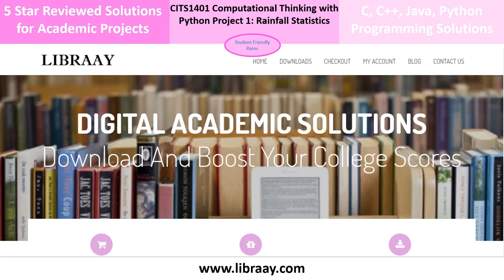CITS1401 Computational Thinking with Python Project 1: Rainfall Statistics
Solution @ CITS1401 Computational Thinking with Python Project 1: Rainfall Statistics

The Government of Australia established the Bureau of Meteorology BOM in 1906 under the Meteorology Act which, at the time, brought together the state meteorological services. The main objective of the BOM is to provide weather services to Australia and its surroundingareas. A research group in UWA requires a computer program which can read the data from a csv (comma separated values) file and return different statistical aspects of the rainfall recorded in the Perth metropolitan area. Your task is to write this program which will meet the following specification.Specification (i.e. what your program will need to do)Input:Your program must define the function main with the following signature: def main(csvfile, year, type):The input arguments to this function are:• csvfile is the name of the CSV file containing the record of the rainfall in Perth which needs to be analysed. The first row of the CSV file will contain the headers. From the second row, the first value of each row contains the station number of the Bureau of Meteorology, and the second, third and fourth values will contain the year, month and day respectively. The last value of the row will contain the recorded rainfall in millimetres. We do not have prior knowledge about the number of days of rainfall (i.e. the number of rows) that the CSV filewill contain.• year is the year or years for which we are looking to analyse. This input argument will accept an integer as a year if the third input requires statistical analysis of a particular year. Otherwise this input argument will contain a list of two integers containing two years forwhich a correlation is to be calculated instead.• type is the input argument which mentions which type of analysis are required. It can take only one of the two string inputs: “stats” or “corr”. If third input argument is “stats”, then the objective of the program is to find the statistical analysis of a single year. Otherwiseif the third input argument is “corr” then the objective of the program is to find the correlation of statistical data of two years.Output:The function is required to return the following outputs in the order provided below:• A list containing the minimum recorded rainfall (that is greater than zero) for each month of the year (i.e. the year provided as the second input  rainfall.• A list or value in the same fashion as the above that contains or is the correlation of the average recorded rainfall.• A list or value in the same fashion as the above that contains or is the correlation of the standard deviations in recorded rainfallAll returned lists should have the values recorded for each month of the year in order from January to December. All returned output values (both in lists and individual) must contain numerical values rounded to four decimal places (if required to be rounded off). Please do not round the values during calculations. Instead round them only at the time that you save them into the final output variables.Examples:Download the sample_rainfall_data.csv file from the folder of Project 1 on LMS or Moodle. Some examples how you can call your program from the Python shell (and examine the results it returns) std20.254Assumptions:Your program can assume a number of things:• Anything that is meant to be a string (i.e. header row) will be a string, and anything that is meant to be a number (i.e. data) will be a number.• The order of columns in each row will follow the order of the headings provided in the first row. However, the rows may be in random order (i.e. they will not necessarily be in date order) and their number are not constant across different testing CSV files.• No data will be missing in the csv file except recorded rainfall. You can presume the missing recorded rainfall as zero.• It is not mandatory that rainfall is recorded all days of the month or year. Therefore, while finding average or standard deviation for record of a month, you are required to not to make assumptions about the missing days’ data.• If there is no recorded rainfall over a month then consider it to be zero. The minimum will also be